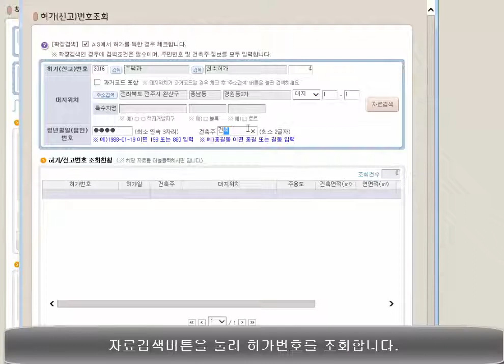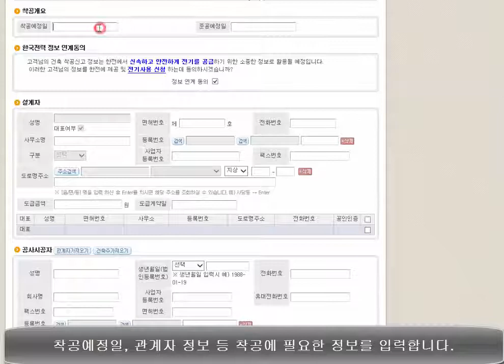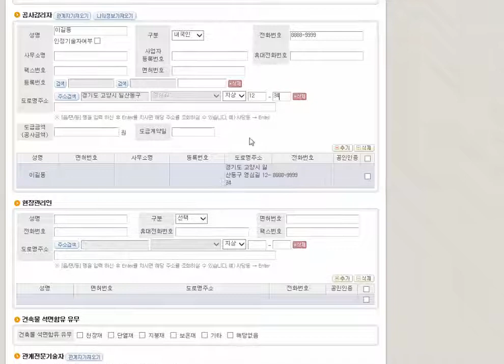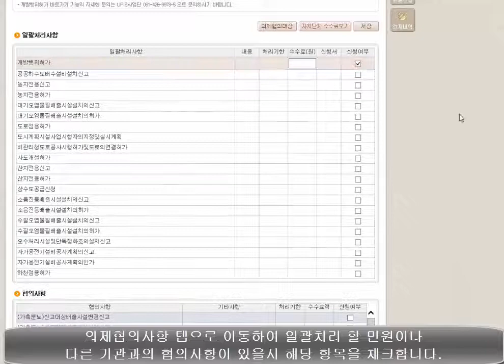7. 세움터 착공신고(건축)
세움터 착공신고(건축) 작성방법입니다.